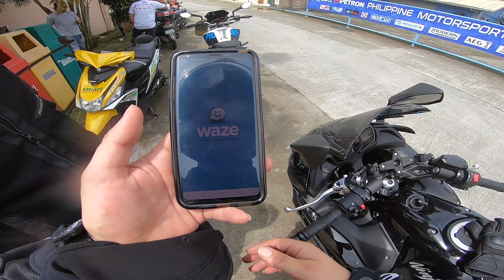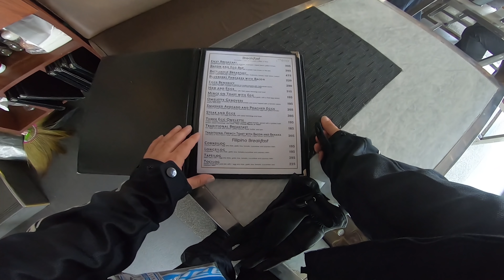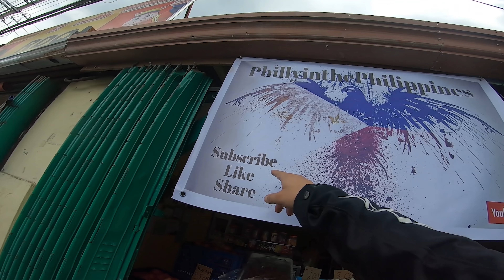Angeles City - Clark Airbase - Philly in the Philippines - Motovlog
Ahhh yes... It doesn't take long for me to get lost no matter where I am.. but the difference this time was that I was in Angeles City! Wow.. Amazed at Clark, a beautiful place in the Philippines. It reminded me so much of being back home in America, well.. it is an American base or at least used to be so I guess it's understandable.  Still it's hard to believe I have been so close to this place so many times yet have never been there. I have to admit it has me rethinking living in the Metro Manila..  We went up and down walking street a few times looking for a place to eat. then met up with Brian from Philly in the Philippines to check out his new sari sari store. very nice.. very nice.. they have really upgraded!

My Equipment -
GoPro Hero 8 Black

My Gear-
My Carbon Helmet
My Mesh Jacket
My Black Carbon Gloves
My White gloves - Joe Rocket Velocity 2.0